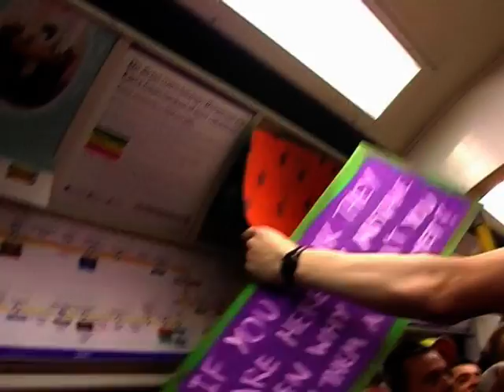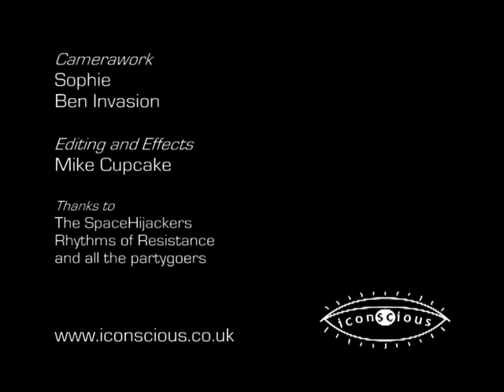Circle Line Party 3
August 2004, we take over a tube carriage for the third time.

Camera: Sophie, Ben Invasion
Editing and effects: Mike Cupcake